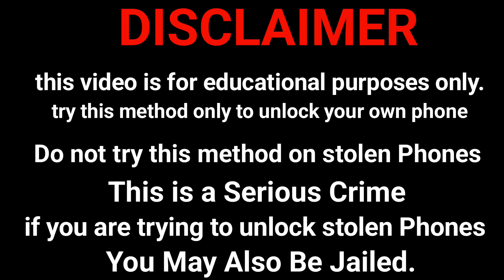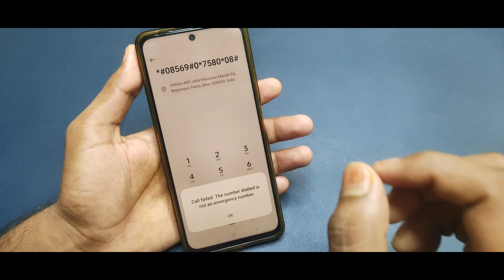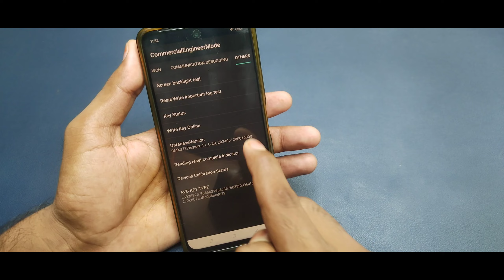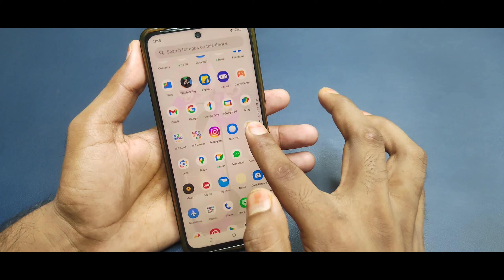Unlock Any Xiaomi\/Redmi\/Mi\/POCO Mobiles Pattern Lock Without Data Loss Mobile Ke Lock Tode 2024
Unlock Any Xiaomi/Redmi/Mi/POCO Mobiles Pattern Lock Without Data Loss | Unlock Android Mobile Password

This tutorial addresses the following issues:
how to unlock android phone pattern without losing data
Queries Solved :)

1 How to bypass android lock screen
2 Unlock Pattern LOCK without Factory Reset
3 Android Mobile Pattern Remove Without Data Delete
4 how I break pattern lock in Android mobile
5 Types of Method to break Pattern lock
6 Unlock Pattern Lock Without Erasing data
7 This way to pattern lock in android device
8 How to bypass android lock screen without computer